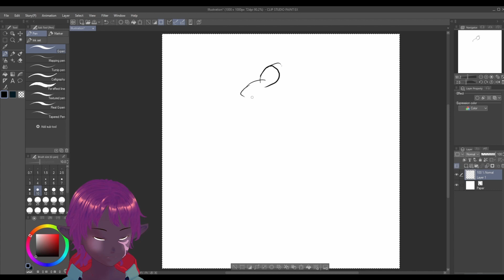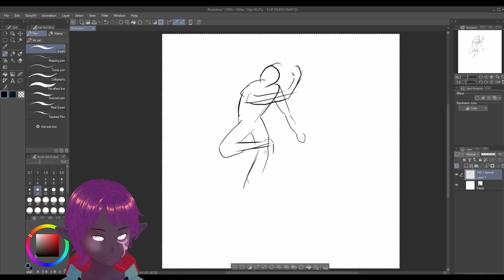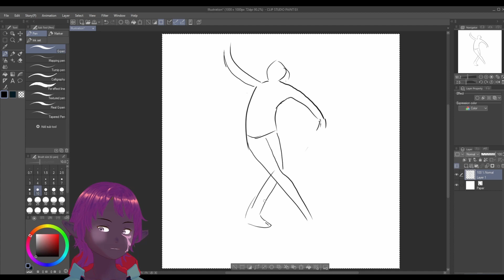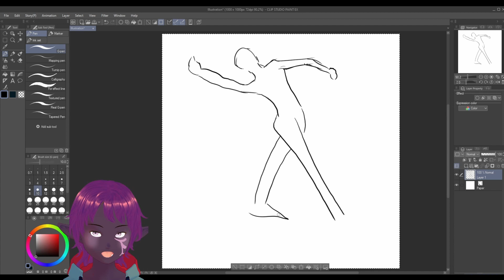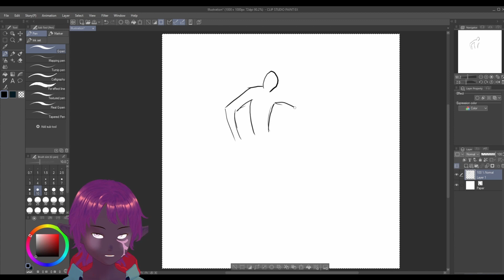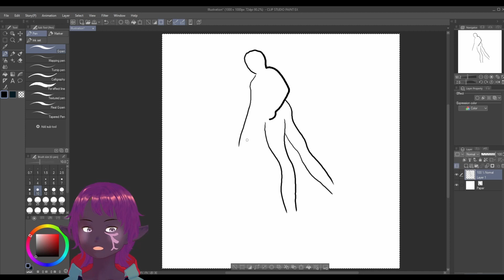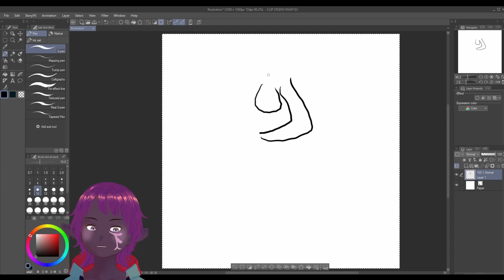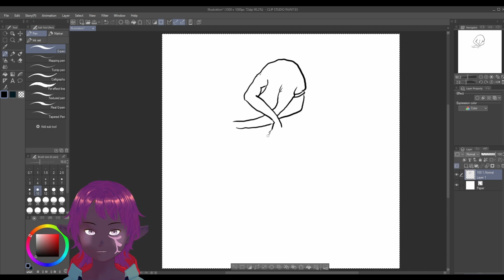Morning Drawing Practice - Exercises 3 - Drawing gestures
In the video, I draw a bunch of gesture drawing as a warm-up.  Each Gesture took between 1 minute and 30 seconds.